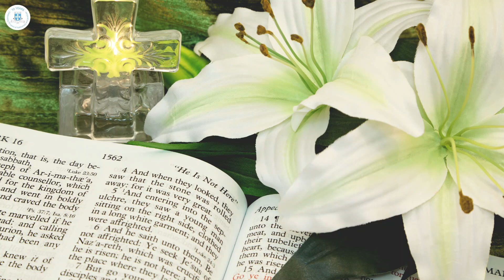Healing Service 11 Oct 2023